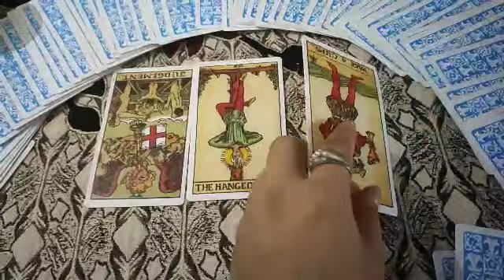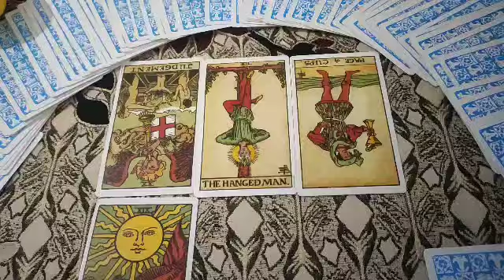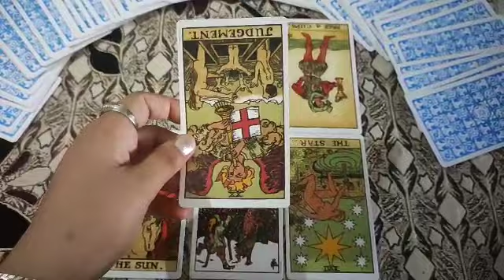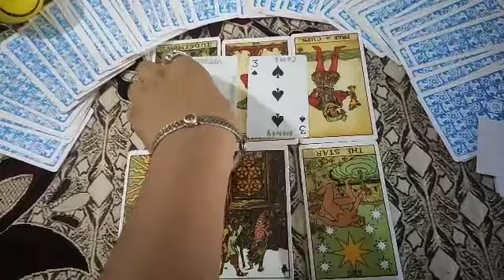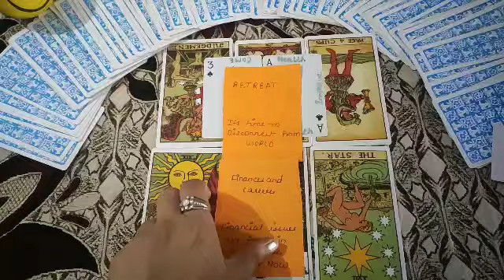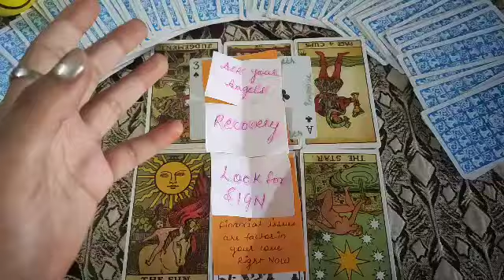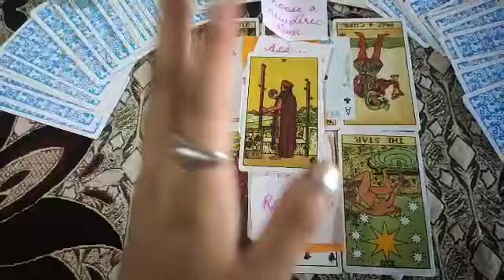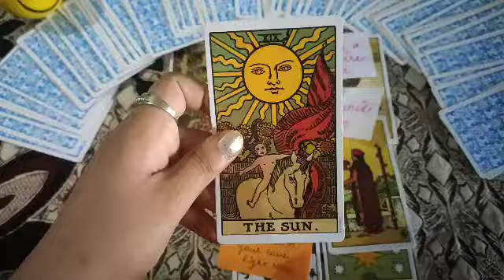GEMINI♊AUGUST MONTH LOVE READING HINDI- WOW💯RECONCILIATION ❤Happy 4 u 💟💟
Hii my beautiful Gemini♊ people this is your Monthly august love reading🕉💯
video resonate hui apse toh smjh lijiye..
yeh apke liye hi h🖤🥰😍❤🥰🥰
This is general reading... may n may not be resonate with u... love you ❤all.